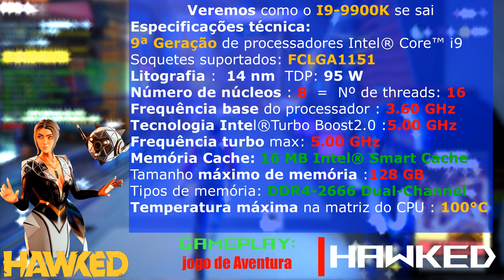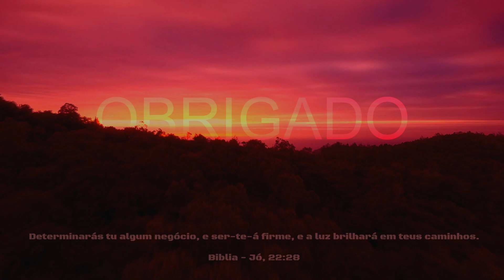Teste de Desempenho: Intel Core i9-9900K em Jogos de PC - HAWKED em Ultra FullHD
Neste vídeo, realizamos um teste detalhado do desempenho do processador Intel Core i9-9900K em jogos de PC, desta vez com foco no emocionante HAWKED. Com uma configuração de alta performance, incluindo uma placa de vídeo NVIDIA GeForce RTX 2080Ti e uma placa-mãe ROG STRIX Z390-H GAMING, exploramos como o i9-9900K se comporta neste jogo de ação em uma variedade de cenários e configurações gráficas. Acompanhe os resultados detalhados para descobrir como este processador se destaca em um dos mais recentes lançamentos de jogos para PC.